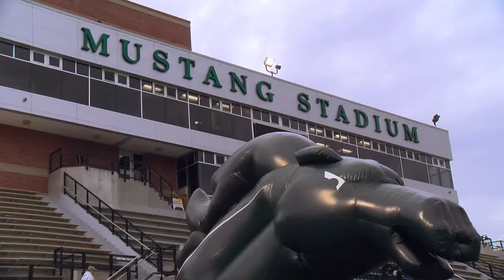Field Hockey vs Alvernia | Highlights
The Stevenson field hockey team jumped out to a 1-0 lead in the first quarter, but visiting Alvernia tied the game later in the period and scored the go-ahead goal in the third en route to a 2-1 MAC Commonwealth win at Mustang Stadium Saturday evening.